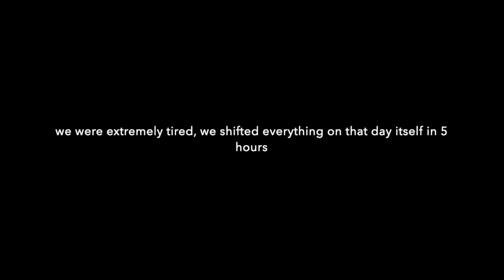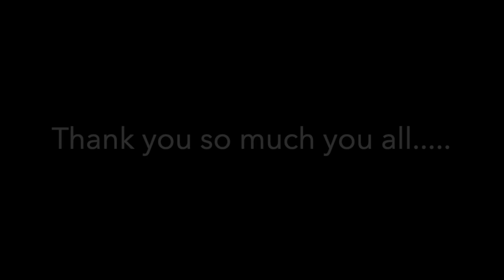Moving to a New Place *Finally*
How have you been all doing...?

finding a place in these current situations was extremely hard.
and moving all the stuff in a car was double hard.

although I hope you guys like this video.

My next video will be the house tour.